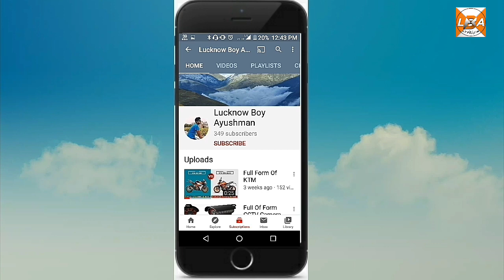सिर्फ 22 हजार में | Second Hand Bike | Market Lucknow | Used Bike Market | Pulsar | Bullet | Apache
सिर्फ 25  हजार में | Second Hand Bike | Market Lucknow | Used Bike Market | Pulsar | Bullet | Apache

Second hand Bike market Lucknow

Hi

Dosto Maine Aaj Ke Es Video Me Maine App Logo ko lucknow second hand bike market ke baare me  bataya hai .

UP Ke Lucknow ke  karamat Market Mahanagar

SHOP - Yadav Auto Sale

Market Address  :  karamat Market Mahanagar, Lucknow

Shop Owner name - Govind Gupta

Note : जब आप डीलर को कॉल करे तो कृप्या उन्हें ये जरूर बताये के आपको उनका नंबर हमारे चैनल Lucknow Boy Ayushman से मिला है | धन्यवाद

  Sloved Queries In This Video:

1. Second hand Bike market Lucknow
2. old bike market